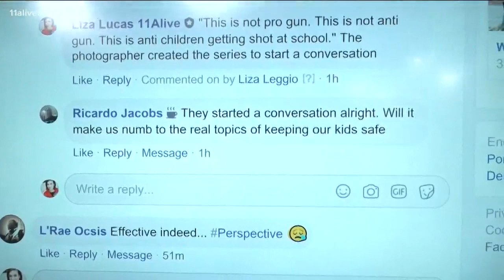Mock back-to-school ads feature kids in bulletproof vests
A provocative series of images was compiled by a photographer who wanted to spark a conversation about gun violence in schools.